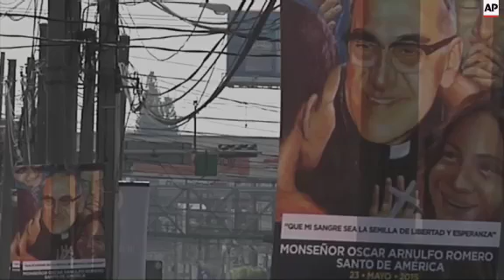Preparations ahead of beatification ceremony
(22 May 2015) RESTRICTION SUMMARY: AP CLIENTS ONLY
SHOTLIST
AP TELEVISION - AP CLIENTS ONLY
San Salvador - 22 May 2015
1. Various of workers preparing staging area at Plaza El Salvador del Mundo, where beatification of Archbishop Oscar Romero will take place
2. Officers walking on street
3. SOUNDBITE (Spanish) Ronald Rivera, firefighter captain:
"Since yesterday (Thursday), we've been shaping up the security operation for the beatification of Archbishop Romero. We've been in place since yesterday at 8:00 am (1400 GMT) and will be here through tomorrow 2:00 pm ( 2000 GMT)."
4. Wide of beatification site
5. Romero billboard near beatification site
6. Various of El Salvador military soldiers patrolling streets
7. Various of national police officers at checkpoint near beatification site
8. Police officer getting inside police truck and driving away
9. Wide of street, Romero banners on lamp posts
10. Various of Romero banners hanging from power poles
STORYLINE:
Preparation was underway in San Salvador on Friday ahead of the beatification of Salvadoran Archbishop Oscar Romero this weekend.
At least 250,000 people are expected to gather in the Plaza El Salvador del Mundo for the ceremony, a first step toward canonisation and sainthood.
Huge screens have also been installed to show the ceremony to the crowds standing far from the stage.
Authorities have closed off a two-block perimeter around the beatification site, and military soldiers and police officers were already patrolling the streets on Friday as part of security operations.
According to local media, at least 40,000 security personnel, including police and firefighters, will be monitoring the streets on Saturday.
The beatification of Romero stands to officially bring his legacy in from the cold as state and church officials portray him as a force for healing wounds remaining from an era when left-leaning clergy were targeted by military regimes in Central America and censured by the Holy See.